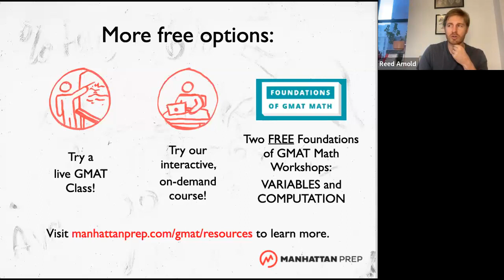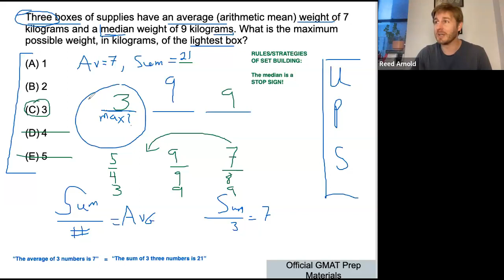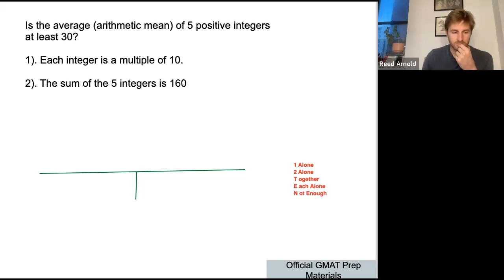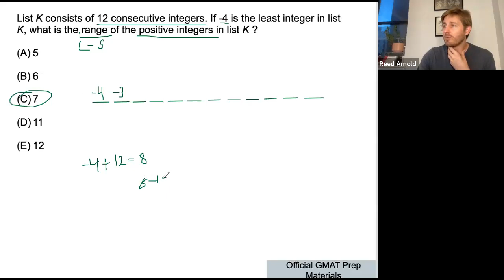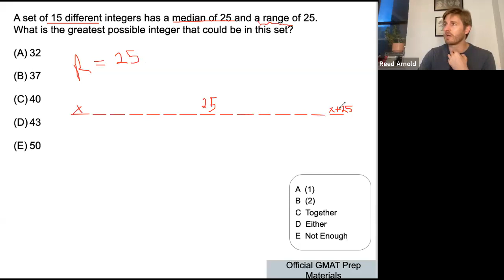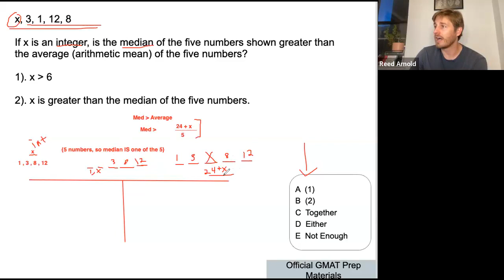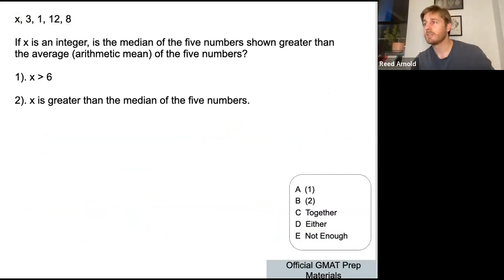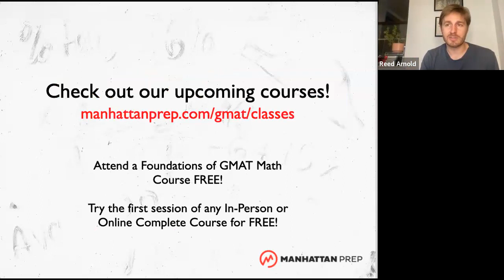Free GMAT Prep Hour: The Basics of Building Sets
Many GMAT problems will ask you consider possible sets of numbers under certain constraints (for example, a fixed median, or a set average). In this lesson, Reed goes over how to conceptualize and solve such question.

Want to tune in live to learn with a Manhattan Prep GMAT instructor in real time?

Register for an upcoming session of Manhattan Prep's Free GMAT Prep Hour

Take your GMAT prep to the next level. Try an online or in-person GMAT Complete Course for free

0:00 Intro
2:15 Set Building And A Warm Up Question
16:25 DS and Set Building
31:00 The Range Versus The #
40:10 Problems and Solutions